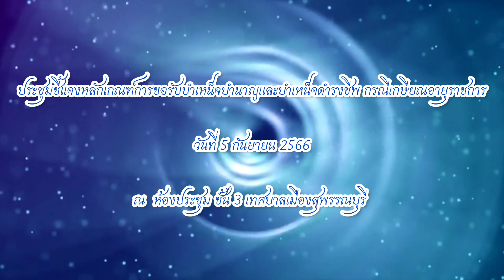ประชุมชี้แจงหลักเกณฑ์การขอรับบำเหน็จบำนาญและบำเหน็จดำรงชีพ กรณีเกษียณอายุราชการ (5ก.ย.66)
#ประชุมชี้แจงหลักเกณฑ์การขอรับบำเหน็จบำนาญและบำเหน็จดำรงชีพ กรณีเกษียณอายุราชการ...
วันที่ 5 กันยายน 2566 เวลา 13.30 น. นายมนัสพงศ์ พรหมพิสิฐพงศ์ ปลัดเทศบาลเมืองสุพรรณบุรี เป็นประธานการประชุมชี้แจงหลักเกณฑ์การขอรับบำเหน็จบำนาญและบำเหน็จดำรงชีพ กรณีเกษียณอายุราชการ โดยมีรองปลัดเทศบาลเมืองสุพรรณบุรี หัวหน้าส่วนราชการ และพนักงานเจ้าหน้าที่ที่เกี่ยวข้องเข้าร่วม ณ ห้องประชุม ชั้น 3 เทศบาลเมืองสุพรรณบุรี